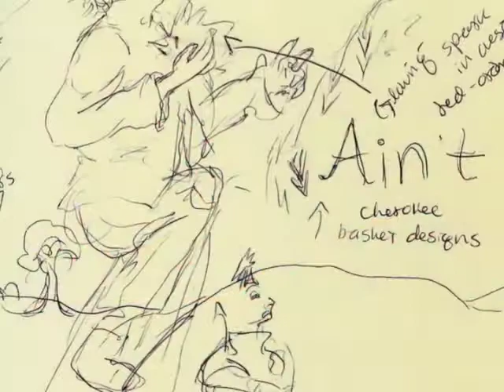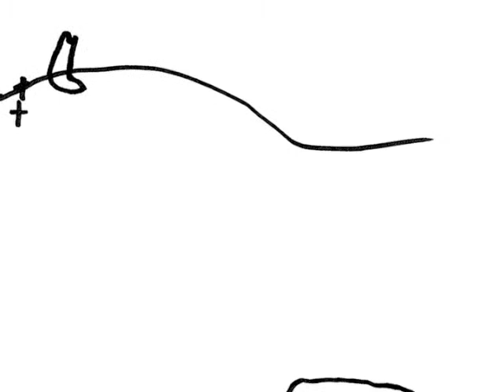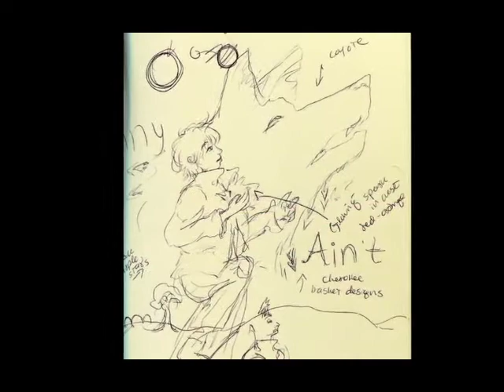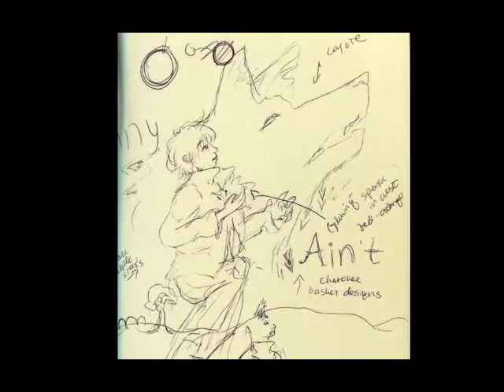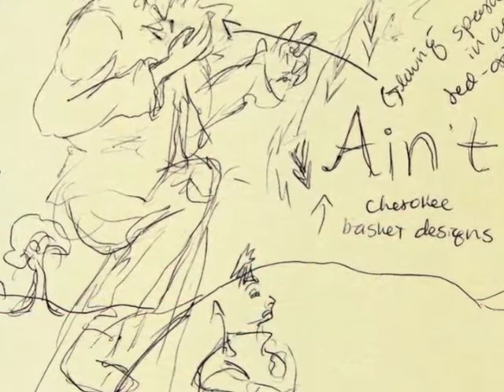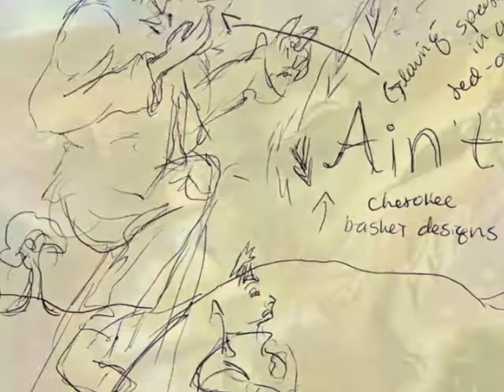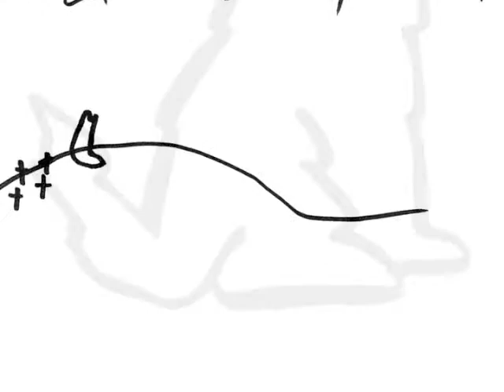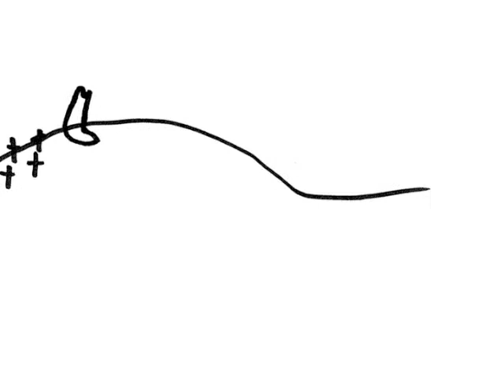Danny Ain't 01 "The Choice of Life"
Author Joe Cottonwood reads from his novel Danny Ain't.  Episode 01.
This audiobook can be downloaded - for free! - as a podcast from iTunes.